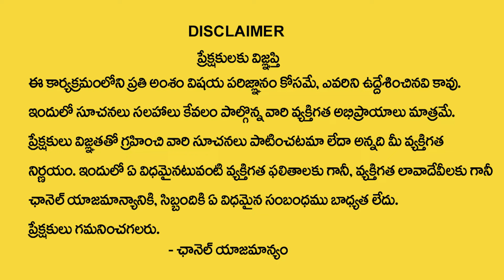Dr. Anatalakshmi : ఇంట్లో పూజ ఎవరు చేయాలి ? | Nitya Deeparadhana Pooja Vidhanam | Dharma Sandehalu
Dr. Anatalakshmi : ఇంట్లో పూజ ఎవరు చేయాలి ? | Nitya Deeparadhana Pooja Vidhanam | Dharma Sandehalu | @sumantv.devotional